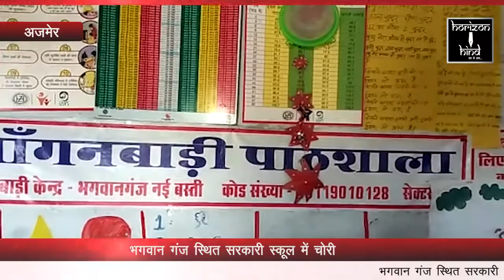HORIZON HIND NEWS - भगवान गंज स्थित सरकारी स्कूल में चोरी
भगवान गंज स्थित सरकारी स्कूल में चोरी चोरों ने स्कूल में संचालित आंगनबाड़ी कक्ष से चोरी किया पंखा

भगवान गंज स्थित राजकीय उच्च माध्यमिक विद्यालय से चोरों ने हाथ साफ करते हुए स्कूल से पंखा बाल्टी मग्गा खिड़की समेत कई सामानों पर हाथ साफ किया स्कूल के अध्यापक ने बताया कि स्कूल में संचालित आंगनवाड़ी कमरे से भी कई सामान चोरी किए गए हैं जिसके लिस्ट बनाकर थाने में दे दी है पुलिस द्वारा मौका मुआयना कर मामले की तफ्तीश शुरू कर दी गई है